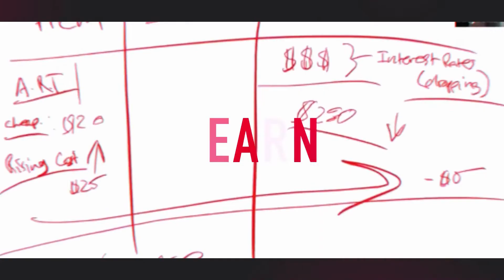Daily Money Clip: Crypto Is Not Actually A Currency & Why That Matters To You | Jerry Fetta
Cryptocurrency and the blockchain technology are promoted as the future of currency and as a great investment.

However, most people are actually just speculating on different types of cryptocurrencies.

Cryptocurrency should not be used as a store of value as this is not a safe way to build wealth.

Jerry Fetta

Jerry Fetta is the CEO and Founder of Wealth DynamX. He is a nationally recognized financial expert featured in Forbes, Yahoo Finance, Fox, Chicago Weekly News, New York Finance, interviewed on over 45 podcasts with world renowned experts, earning endorsements and affiliations throughout his career with names like Kevin O'Leary, Grant Cardone, Dave Ramsey, and Pamela Yellen.